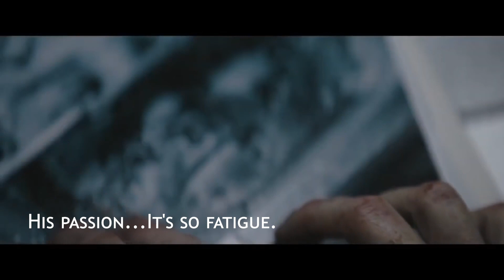AdmiralBulldog Visits Zepopka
FatChest